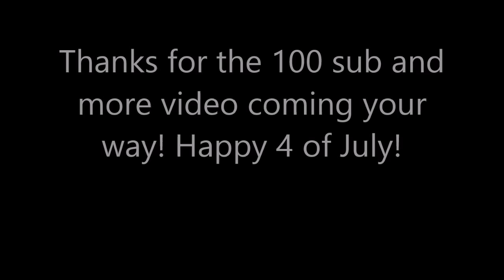Seaworld Fireworks: 100 Sub Special!!!!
HELLO GUYS AND I WANNA SAY THANK YOU FOR THE 100 SUB MORE VIDEOS COMING YOUR WAY AND THANK YOU GUYS ONCE AGAIN. (KINDA A LATE POST)